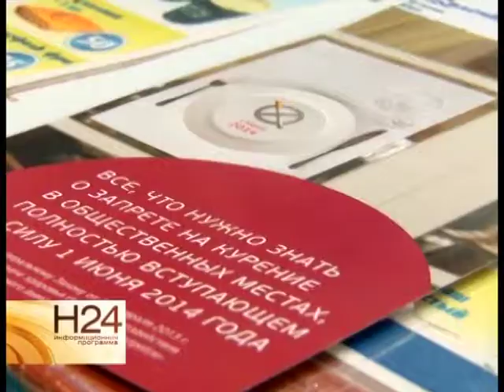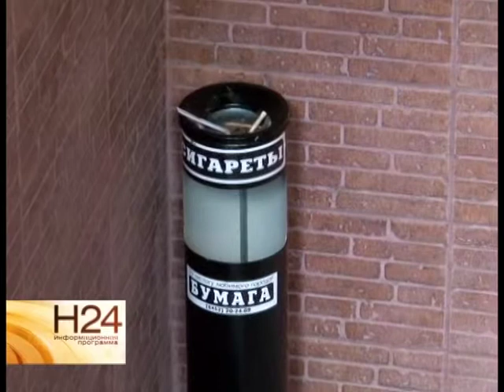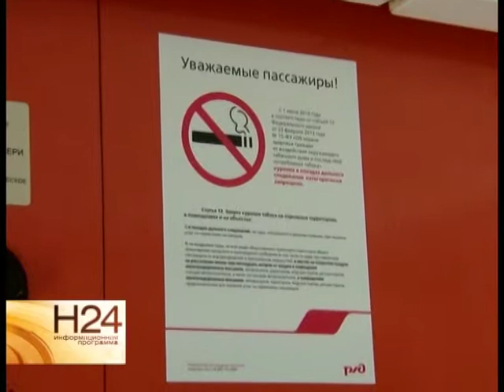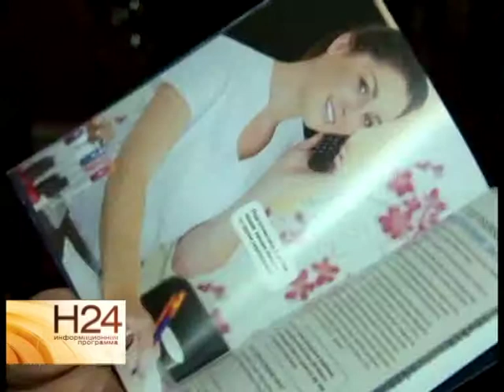Курить или не курить - теперь не вопрос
С 1-го июня вступили в силу нововведения антитабачного закона. Он запретил курить внутри ресторанов и кафе - другими словами во всех общепитах, а так же в поездах, вокзалах и аэропортах. Курить теперь можно только в специально отведенных и открытых местах. Проверить, как исполняется закон, вместе с общественниками отправилась и наша съемочная группа. Об итогах проверки в специальном репортаже Анны Ковалевой. Сюжет вышел в эфир 19 июня.